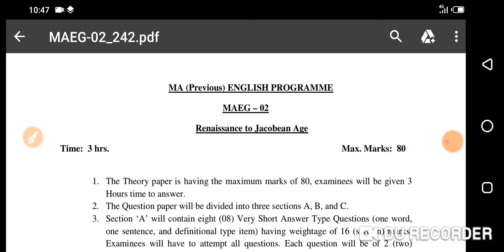VMOU MA English 1st Year | Questions Bank | Important Questions for exam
vmou,
vmou exam time table 2020,
vmou bed entrance exam old paper,
vmou assignment kaise banaye,
vmou assignment 2019,
vmou defaulter form online 2020,
vmou result 2020,
vmou admission 2020,
vmou blis assignment 2020,
vmou bed 2020,
vmou msc maths classes,
vmou assignment 2020 last date,
vmou msc maths assignment 2020,
vardhman mahaveer open university kota,
vardhman mahaveer open university kota exam date 2020,
vmou english assignment,
vmou english literature,
vmou english literature syllabus,
vmou ma english notes,
vmou ma english assignment,
vmou kota english literature,
vmou ma english,
vmou ma english old paper,
vmou ma english books pdf